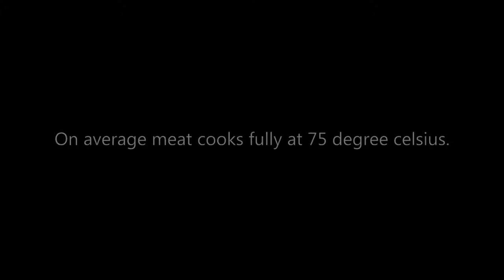Merlin Solar Car Sun Shade - Premium Edition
What better way to cool off this summer than with the world's first car shade with solar panel and cooling fans. An original patented Merlin product, Solar Sun Shade - Premium Edition combines technical ingenuity with innovation. A car reflector with solar-powered fans embedded in it to suit all kind of cars, simply attach the Solar Sun Shade to your car's windscreen and the fans will automatically start rotating.